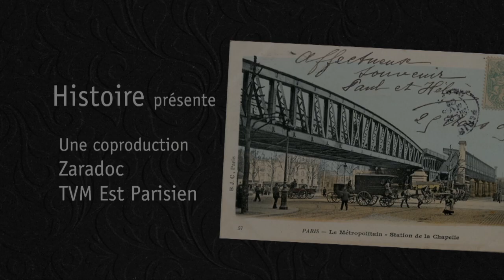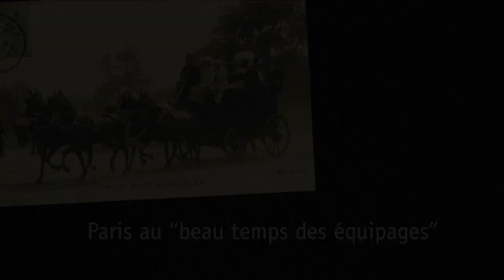Paris au "beau temps des équipages" [TEASER]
Un film de Nicolas Chaudun et Yves Billon. En savoir plus

ll y a à peine plus d’un siècle Paris trépidait sous le sabot des chevaux.

Pas un Parisien qui ne fut obnubilé par le noble animal. Où le loger ? Où se procurer le fourrage et le grain nécessaires à son confort ? Comment améliorer sa race ? De quel matériau revêtir la chaussée, afin de ne pas perturber sa foulée ? Fallait-il en manger la viande ? Autant de questions qui agitaient les salons et les bistrots, les salles de délibérations et les cabinets ministériels. Le cheval, c’était la grande affaire du moment. Jamais on n’en compta autant qu’à la Belle Époque.